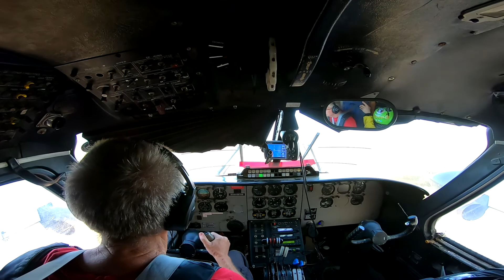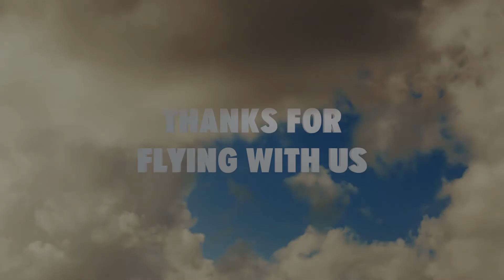Salta en paracaídas en Sevilla en Skydive Spain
🇪🇦 Descubre cómo es el procedimiento de tirarse en paracaídas desde un avión en nuestro centro de paracaidismo en Sevilla Skydive Spain. Vive en primera persona cómo se siente un paracaidista momentos antes de saltar del avión

🇬🇧 Discover the procedure of skydiving from the plane in our center of skydving in Seville Skydive Spain. Experience firsthand how a skydiver feels before jumping out of the plane.